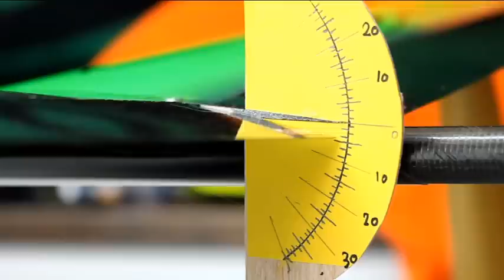snipe dlg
assembly and flight of snipe f3k